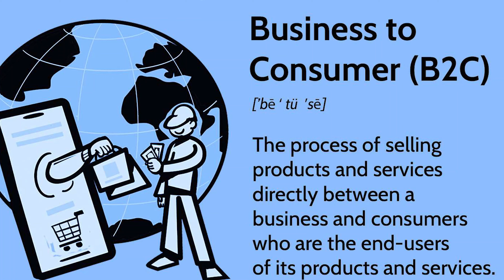What is B2B || Explain B2B & B2C || F2B (Factory to Business) Beparr Wholesale App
Download the  Beparr Wholesale App:-

🛍 Beparr is your go-to solution, connecting small and medium shopkeepers directly with manufacturers. No agents, no commissions, and hassle-free shopping.

🚚 Enjoy doorstep delivery, factory rate guarantee, and a diverse range of products including Clothing & Footwear.

💰 No advance payments required. Join Beparr now to simplify your sourcing and boost your business!

 / beparr_digital_.  .

b2b marketing analytics for lightning app trailhead,
best b2b app in india,
b2b business app in india,
bigbasket b2b app,
best b2b app in india tamil,
best b2b app for shopify,
best b2b app,
best b2b grocery app,
bulkdesi - b2b wholesale shopping app,
application in b2b b.com,
cg slate b2b app kaise chalaye,
app b2b made in china,
b2b clothing app,
cosmetics b2b app,
coke b2b app,
cgslate b2b app,
cg slate b2b app ko login kaise kare,
app commerce b2b,
cg slate b2b app,
cg slate b2b app kaise chalayen,
made in china b2b app,
made in china b2b trade app,
b2b centre d'appel,
b2b electronic app,
electronics b2b app,
e commerce application in b2b,
footwear b2b app,
flipkart b2b app,
flipkart wholesale b2b app,
best app for b2b business,
b2b grocery app,
b2b gold app,
grocery b2b app,
how to make b2b app,
indiamart b2b app,
indian b2b app,
jiomart b2b app,
b2b kirana app,
kirana b2b app,
b2b marketing app,
indiamart b2b marketplace app,
b2b medicine app,
munafa b2b app,
b2b marketplace application review naveed,
mobile b2b app,
new b2b app,
online b2b app,
b2b mobile wholesale app,
p2p mobile wholesale kaise order kare,
how to buy amazon p2p mobile,
b2b wholesale app india,
b2b recharge app,
b2b retail app,
b2b reselling app,
solv b2b app,
b2b shopify app,
stationery b2b app,
b2b/wholesale solution app,
best b2b apps,
shopify b2b app,
b2b shopping app,
alibaba b2b trade app,
b2b trade app,
udaan b2b app,
online b2b marketplace india,
vtex b2b,
b2b wholesale app,
b2b clothing wholesale app,
wholesale b2b app,
b2b wholesale grocery app,
xage buzz,
z.com review,
b2b online shopping app,
b2b in e commerce,
b2b purchase,
b2b online platform,
b2b booking,
b2b online shop,
b2b online,
b2b ecommerce in hindi,
6 p business,
7 eleven online business,
99 wholesale app review,
best online b2b app,
99 wholesale website review